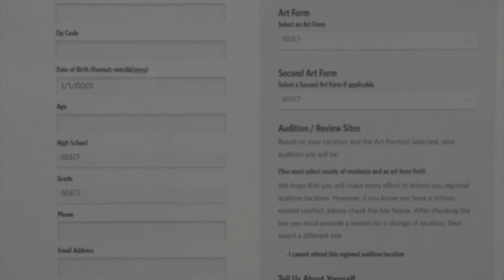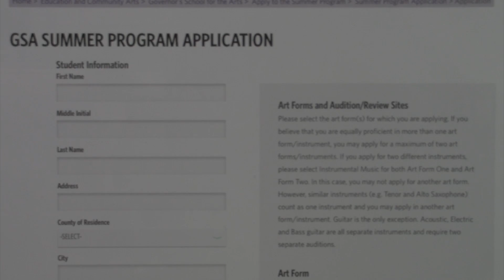Governor's School for the Arts-Taylor Cutler & Brianna Hamilton